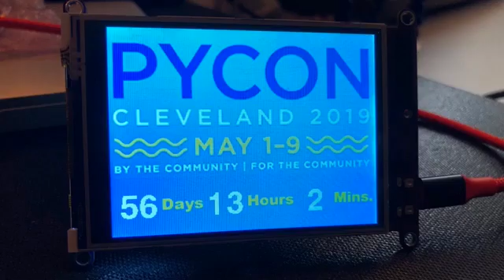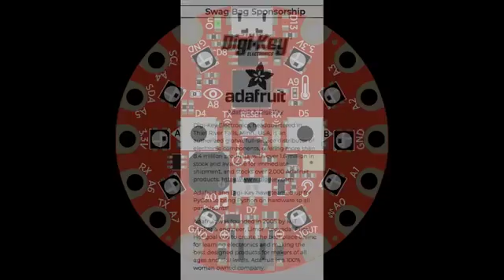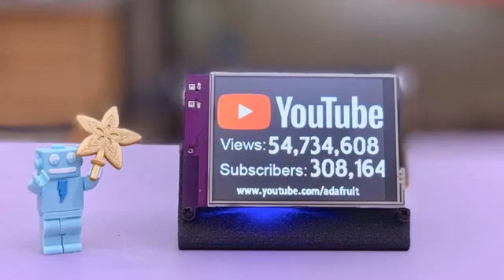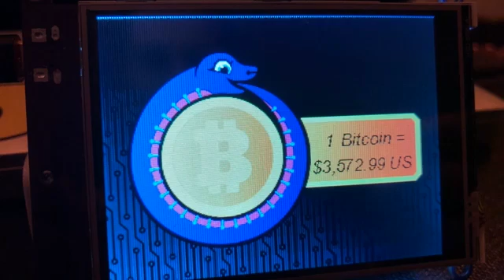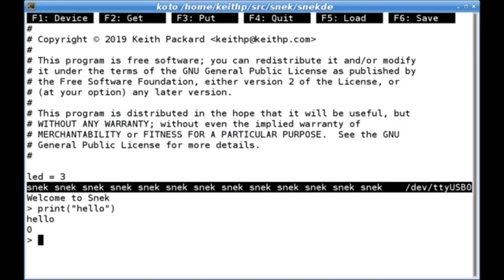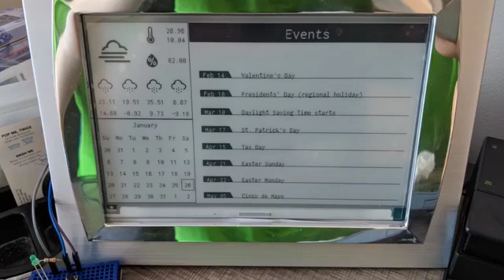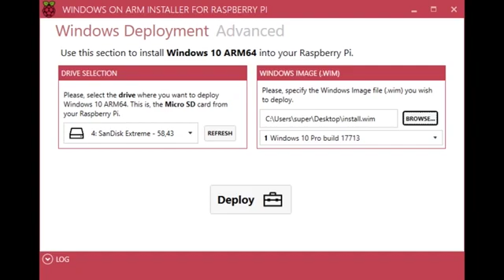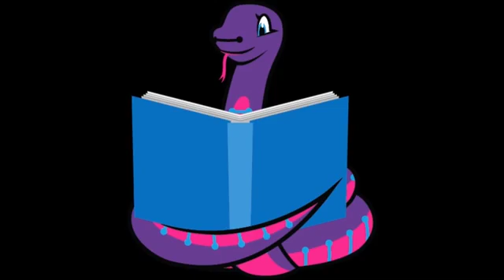Python on hardware! 18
The wonderful world of Python on hardware! Episode 18 (February 20, 2019)! This is our video-newsletter-podcast that we’re trying out!

The news comes from the Python community, Discord, Adafruit communities and more. It’s part of the weekly newsletter we do each week.